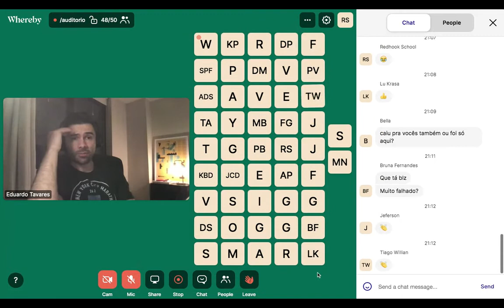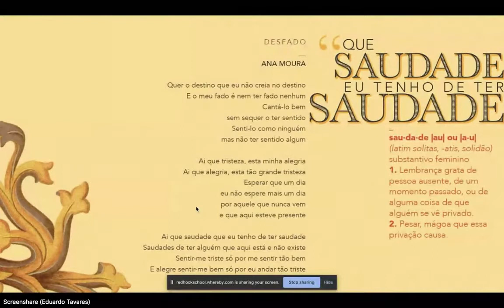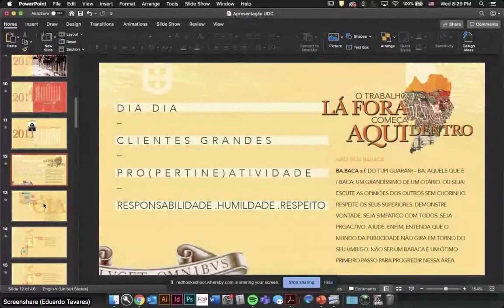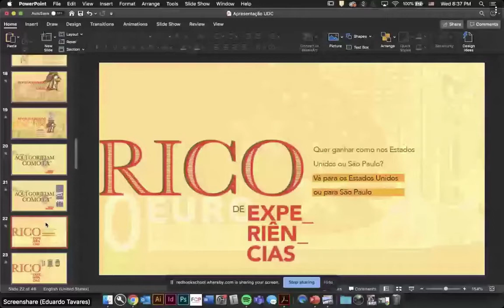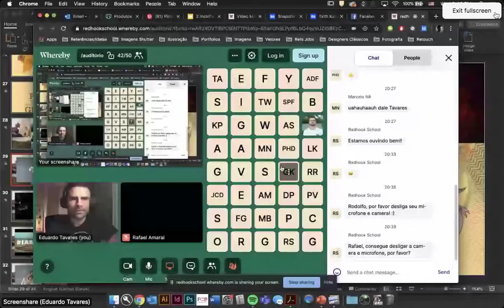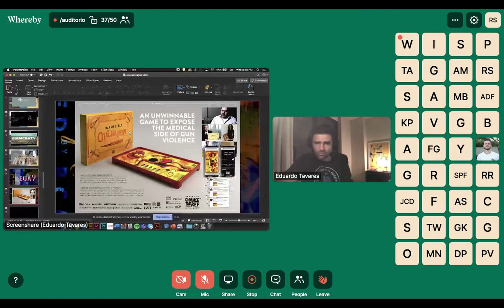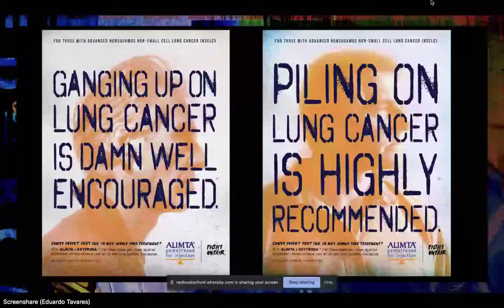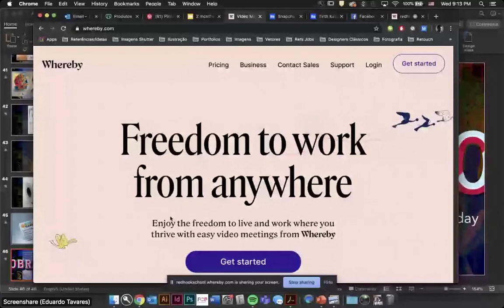Os desafios da Publicidade em mais uma crise - Eduardo Tavares - 08/04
Assim como os demais negócios, as agências de publicidade de todo o mundo tem muitos desafios pela frente ao longo de mais uma crise. E haja criatividade para passar por mais essa fase. Convidamos alguns criativos espalhados pelo mundo para conversar com a gente ao longo dos próximos dias. Vamos ouvir sobre os principais desafios desses criativos e de suas agências, bem como as soluções que estão adotando para driblar mais essa fase difícil para a publicidade.

 Em nosso segundo papo sobre o tema, o nosso convidado é o Eduardo Tavares, VP Creative Director, Craft & Design at Area 23 de Nova York, mas que também tem experiência no Brasil e Europa, onde atuou por vários anos. Por esse e outros motivos, o papo com o Tavares promete.

Eduardo Tavares, 36 anos, diretor de arte, tem 15 anos de profissão. Iniciou sua carreira como ilustrador em uma pequena agência de Curitiba no Brasil. Na sua cidade natal, trabalhou em agências como CCZ, Bronx, e Exclam, até chegar à agência Master. Nessa agência de projeção nacional teve oportunidade de trabalhar com grandes anunciantes do mercado brasileiro como Banco do Brasil, Oi, Ministério da Saúde, Volvo etc. Em 2011 foi um dos representantes brasileiros no Young Lions no Cannes Lions Festival.

 No final do ano, à convite de José Bomtempo e Diogo Anahory, se transferiu para a recém fundada Agência BAR. Participou da campanha da cerveja Sagres para o Euro de 2012, assim como teve trabalhos feitos para Refriango Angola premiados na revista Austríaca Lurzer’s Archive e no Epica Awards. No ano seguinte, trabalhou na BBDO Portugal com Rui Silva. Em parceria com João Madeira da Silva criou trabalhos para 7Up, Mercedes e criou a última campanha do BES com Cristiano Ronaldo. Em 2014 voltou à Master Brasil, mas agora para ajudar no novo escritório de São Paulo.

Na capital paulista pode trabalhar novamente com grandes marcas brasileiras como Correios, Bonduelle e Positivo. Mas as saudades de Lisboa foram maiores, e o fizeram retornar à capital portuguesa no final do mesmo ano. À convite de Edson Athayde, iniciou como Diretor de Arte na FCB Lisboa, sendo promovido aos cargos de Supervisor Criativo e depois Diretor Criativo em 2015.

Foram quase 5 anos na agência lisboeta, participando de grandes projetos como a comemoração dos 150 anos do Diário de Notícias, reformulação da nova linha de comunicação da Cofidis, lançamento da marca Rubis Gás em Portugal, relançamento dos leites Mimosa e Matinal, conquista da conta ACNUR Espanha para FCB Madrid e algumas participações em projetos internacionais da rede, para Nivea, Cerveja Michelob e Netflix Espanha.

 Nesse período ajudou a FCB a conquistar diversos prêmios, como Meios e Publicidade, Lusos, Lisbon International Awards, El Ojo de Iberoamérica, Épica, Clio, New York Festival, Lurzer’s Archive (sendo o diretor de arte de Portugal a mais vezes ter seu trabalho figurado na revista em toda história) e um Leão em Cannes.

 No início de 2019, a convite do CCO da Area 23, Tim Hawkey, se transferiu para a agência de health do grupo FCB como VP Associate Creative Director. Em menos de 9 meses na empresa americana já conta com a participação de grandes projetos para grandes clientes da casa como Bayer, GSK, Horizon Pharma, Beirsdorf, Boehringer Ingelheim e Lilly. E premiações no London International Festival, CLIO e NY Festival, assim como mais presenças na revista Archive.

 Em Novembro foi promovido ao cargo de VP Creative Director for Craft & Design, ficando responsável pela equipe que cuidará do craft e direção de arte de todos os trabalhos da agência. “Trouxemos Eduardo há menos de um ano, e em pouco tempo percebermos que ele tinha talentos muito especiais para Direção de Arte, Design e Craft. Tanto que agora estamos olhando para ele como o profissional que vai ajudar a moldar o craft da nossa agência e design em geral. Em seu novo cargo de Creative Director for Craft & Design, ele liderará uma equipe de diretores de arte e fará parceria com todas as contas da agência para elevar o craft e padrão gráfico de nossos projetos.” afirma Hawkey.